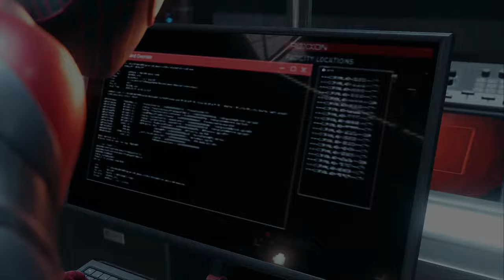Marvels Spider-Man: Miles Morales: Episodio 05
Miles Morales se enfrentará al reto de ser el único Spider-Man de Nueva York por primera vez.